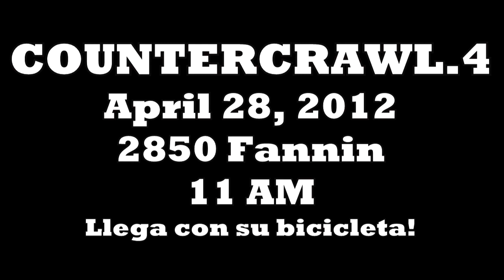Countercrawl 4 Houston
Houston Countercrawl 4